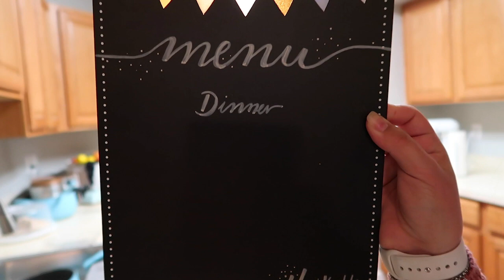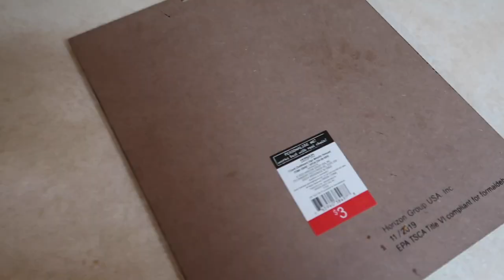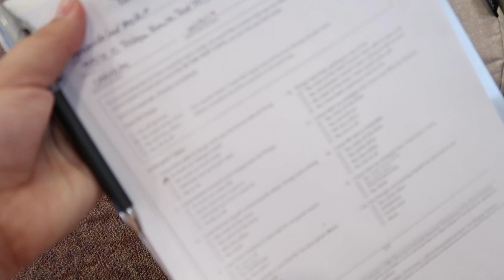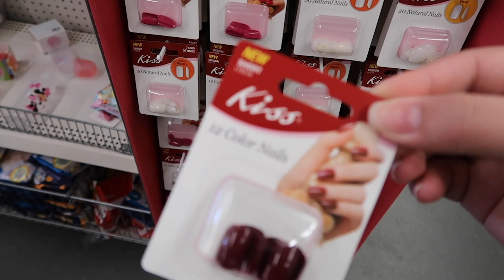Ela fez o maior escândalo na consulta